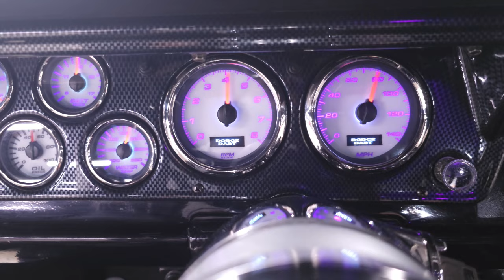1970 Dodge Dart Gateway Classic Cars Detroit #2258 DETT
Gateway Classic Cars of Detroit is excited to present this 1970 Dodge Dart Swinger! Resplendent in an iconic Purple with a black vinyl interior, this Dart stands as a striking example of American muscle car prowess. Powered by the coveted 340CID V8 engine, paired with a 727 Automatic Transmission, this Dart embodies the raw power and style that defined the golden era of muscle cars.

This Swinger features a center console and floor shifter, adding a touch of sportiness to its classic design. Beyond its originality, this Dart has been tastefully upgraded with aftermarket gauges and a radio, enhancing both its functionality and entertainment value. Extremely clean inside, outside, and underneath, this Dart reflects a level of care and maintenance that is truly commendable. The inclusion of a broadcast sheet, a rare find, adds an extra layer of authenticity and historical significance to this already exceptional vehicle.

Opportunities to acquire a Dodge Dart of this caliber are rare, and this particular example invites enthusiasts to step into a time capsule of automotive excellence. Don't miss the chance to make this Dart Swinger yours-a remarkable piece of American automotive history that promises an exhilarating driving experience and a proud place in any collector's stable.